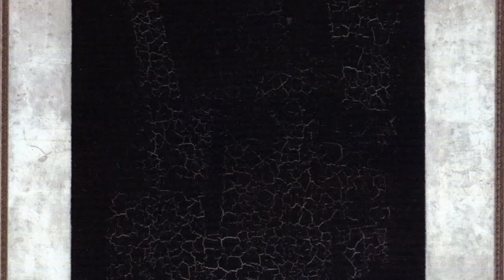Hummingbird music and Chopin, "Minute Waltz" № 6 op.64 performs outstanding pianist Evgeny Kissin